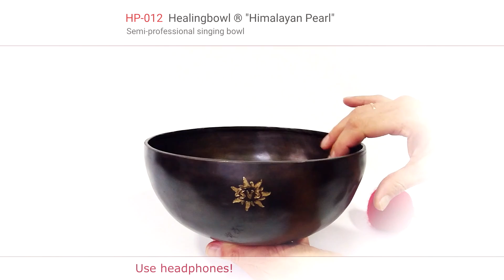HP-012 "Himalayan Pearl" Semi professional singing bowl Healingbowl ®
Обращайтесь в наш Центр.

☸☸ О Школе ☸☸
SURIKOVSCHOOL ® - международная школа звукорезонансной терапии доктора Сурикова Виктора Петровича. Проводит обучение оздоровительным и восстановительным методикам звукорезонансной терапии с поющими чашами людей всех профессий и социального статуса с выдачей свидетельства о дополнительном образовании.

Мы единственная школа в России, обучающая на законных основаниях и имеющая право выдавать свидетельства гос. образца о дополнительном образовании на основании лицензии департамента образования Москвы №040162 от 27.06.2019.

☸☸ Купить поющую чашу. Подобрать набор. Пройти обучение  ☸☸
Московский центр поющих чаш доктора Виктора Петровича Сурикова.
📌 Ежедневно: с 12:00 до 20:00
Приём ведётся по предварительной записи. Для Вашего удобства - прослушивание чаши и полноценная консультация менеджера.

☸☸ Контакты ☸☸
📌 Телефоны (WhatsApp, Viber):

☸☸ Сайты ☸☸
☀ Подробная информация о школе, запись на курсы, купить поющую чашу, как выбрать поющую чашу, расписание обучающих курсов - на сайте Школы в России: